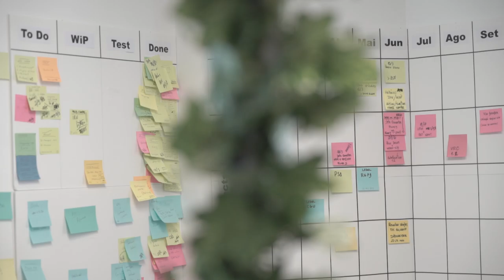Free Stock Footage